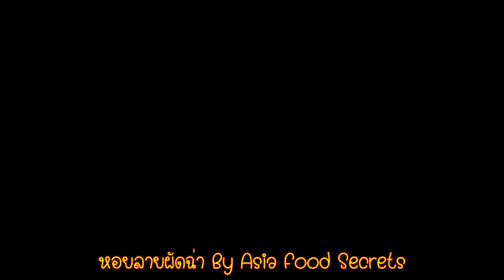หอยลายผัดฉ่า ผัดให้อร่อยเหมือนนั้งกินที่ร้าน เคล็ดลับล้างหอยลายให้หมดดิน ทำวิธีนี้กินได้อย่างสบายใจ